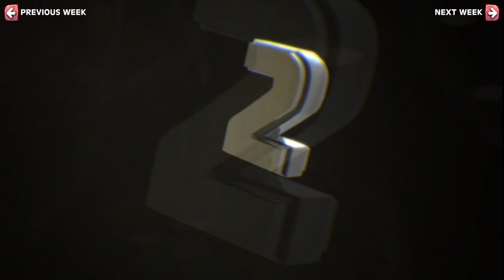TOP 5 FREE KICKS OF THE WEEK #32 | 2013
Best Freekicks & Goals & Shots every Tuesday | jeden Dienstag
TOP5 Tore der Woche #32 | 2013 - Besten YouTube Freistöße

Send your best goals to | Sendet eure Tore an (nur Youtube-Link am besten):